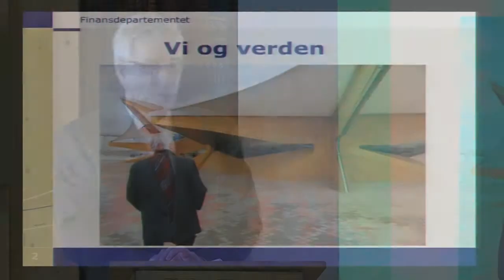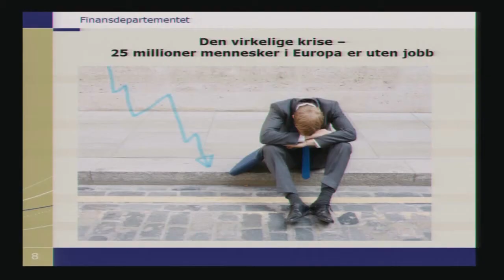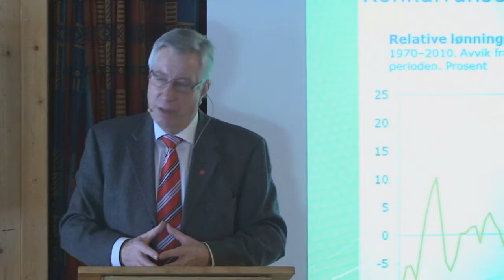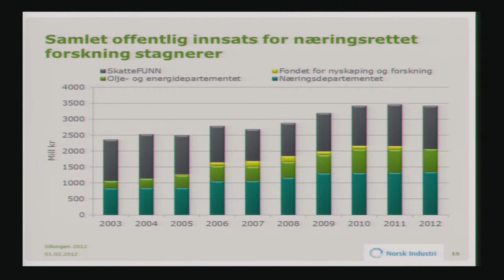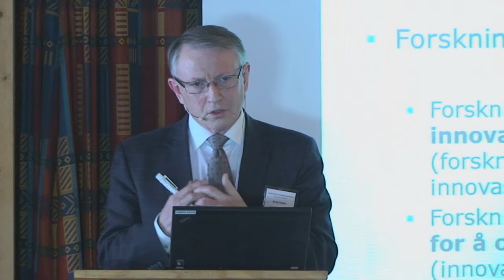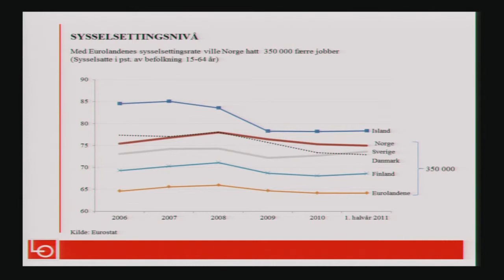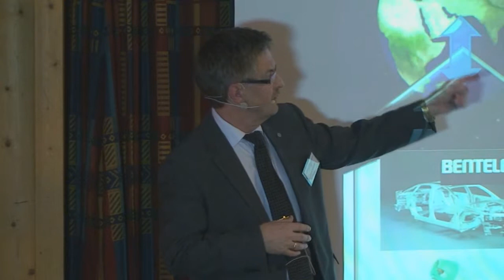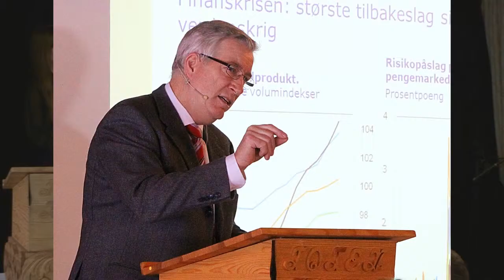Innlandets industrikonferanse Sillongen 2012 (lang versjon)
Innlandets industrikonferanse 2012 ble avholdt på Sillongen Toten Hotel den 1. februar, i regi av arrangøren NCE Raufoss.

Les mer om Innlandets Industrikonferanse på Her vil du også finne presentasjoner og intervjuer fra konferansen.

Møteleder:
Tore Hagebakken, stortingsrepresentant.

Talere var:
Sigbjørn Johnsen, finansminister.
"Vi og verden"

Stein Lier-Hansen, adm.dir i Norsk Industri.
"Perspektiver på norsk industri".

Hans Rindal, konsernsjef i Moelven Industrier AS
"Industrien og verden sett fra Moelven Industrier AS".

Arvid Hallén, adm.dir i Norsk forskningsråd.
"Forskningsrådets rolle for næringsrettet forskning".

Gro Lundby, fylkesordfører i Oppland.
"Industrien i Oppland i et regionalt perspektiv".

Stein Reegård, sjeføkonom i LO.
"Industriens rammevilkår".

Kristin Hille Valla, fylkesmann i Oppland.
"Dialog med industri og næringsliv i Oppland".

Stein Knutsen, tidl. ordfører i Vestre Toten kommune.
"Spenstige satsninger".

Sverre Narvesen, prosjektleder i NCE Raufoss.
"NCE Raufoss i et fremtidig kunnskapsbasert Norge".

Christian Hedløv Engh, adm.dir i Mustad Longline.
"Avslutning, oppsummering og veien videre".

Musikalsk innslag:
Kristin Fjellseth (gitar/vokal), Ellen Andrea Wang (kontrabass/vokal), Arne Henry Skullerud (perkusjon).

Kubistprisen ble tildelt:
Mustad Longline.
Gimle sykehjem.
Raufoss Technology.